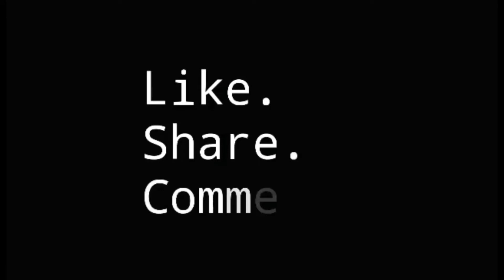NAG-BOODLE FIGHT KASAMA SINA PINSAN | ELVIS SALVACION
Kamusta mga IDOL i'm back with a new video and yun na nga mga idol may pa boodle fight kami ng mga pinsan ko sa vlog nato dahil medyo napagod sila sa pool party na nasa vlog ni pinsan Queen.😁

Baka may video suggestions kayo dyan comment na ⬇️ at subukan nating gawin kung kakayanin.😊

Follow nyo po ako sa aking mga social media accounts.

"BE HAPPY AND DO WHAT YOU LOVE"